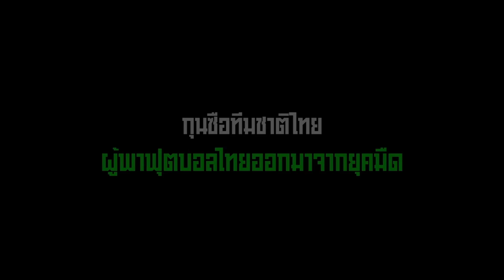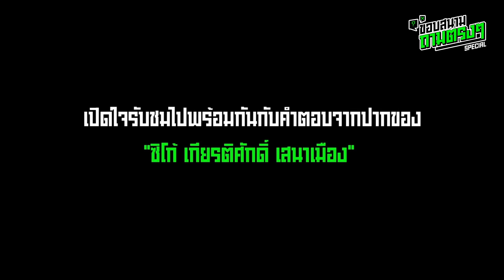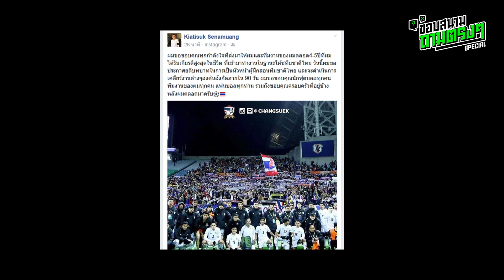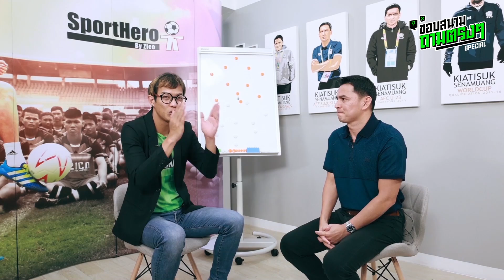เปิดใจ "ซิโก้" เส้นทางจากนักเตะสู่ถนนการคุมทีมชาติไทยที่ไม่ใช่เรื่องง่าย - ขอบสนามถามตรงๆ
เปิดใจทุกเรื่องราวดราม่าในชีวิตของอดีตกุนซือทีมชาติไทย จากนักเตะ สู่ โค้ชทีมชาติไทย และอีกหลายคำถามที่ทุกคนอยากรู้จากปากของ "ซิโก้ เกียรติศักดิ์ เสนาเมือง" รับชมพร้อมกันได้แล้วที่นี่